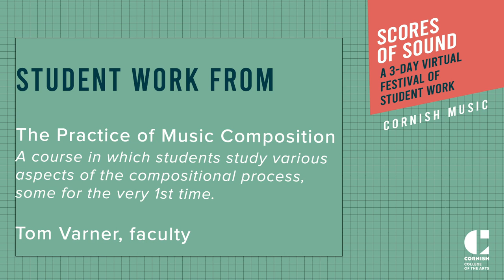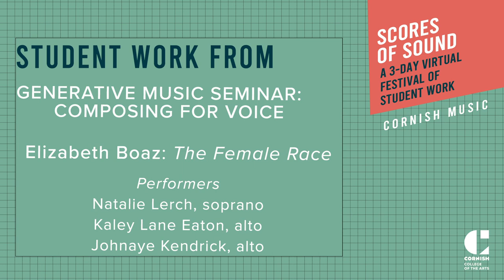Fall 2020 Scores of Sound | Concert 1: Courses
Scores of Sound
Student work from courses including The Art of Music Composition and Composing for Voices